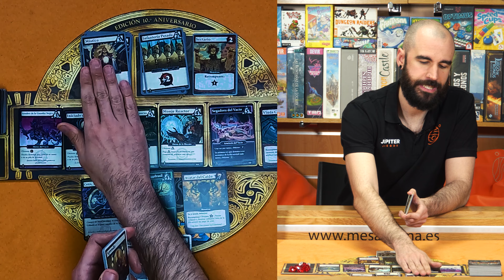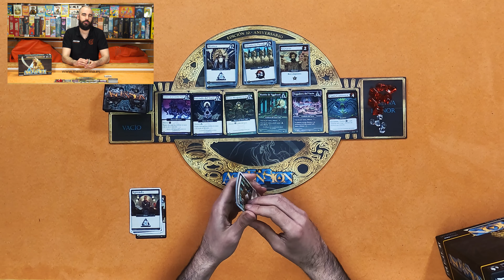ASCENSION (Tutorial + Análisis + Opinión)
Descubre con nosotros todos los secretos del padre de los deckbuilding. Ascension un auténtico clásico ahora reeditado en su versión décimo aniversario.  Uno de nuestros juegos favoritos.

También nos podrás encontrar en nuestras tiendas Júpiter Juegos

Madrid, Alcobendas, Sevilla, Ciudad Real, Badajoz, Ourense, Guadalajara y Barcelona